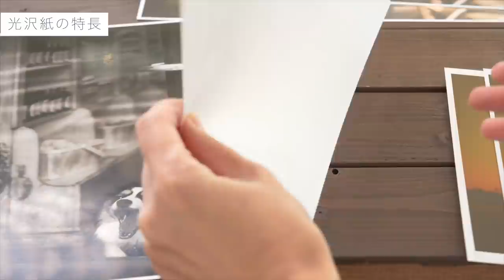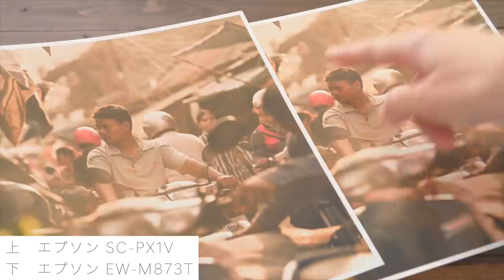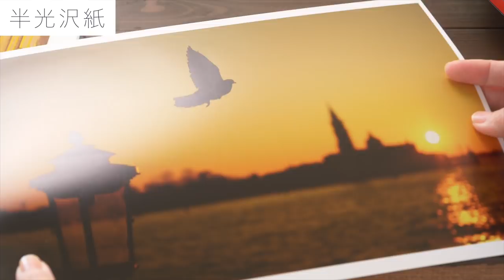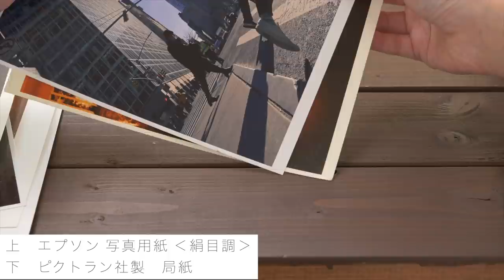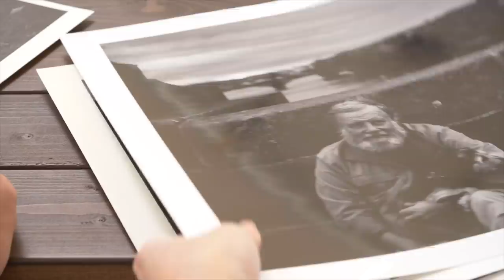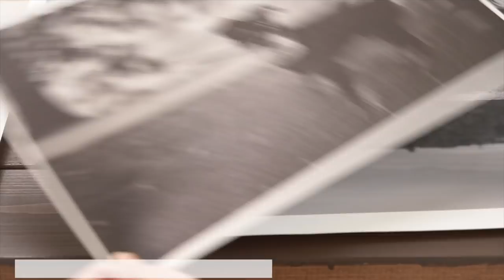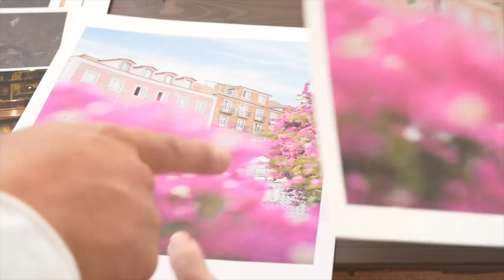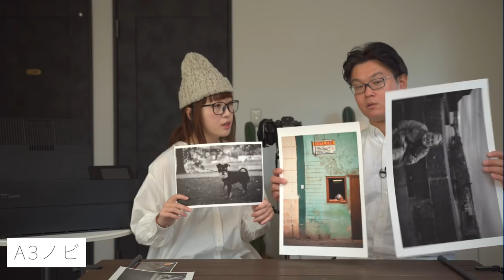基礎編 用紙にこだわれば写真が変わる！！ 知れば知るほど奥深い! プリント用紙の世界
第3回は知れば知るほど奥深い!　用紙の世界です。
紙の種類など基礎からプリント用紙についてご紹介いたします。
是非、ごらんください。

提供　エプソン販売株式会社

リントのノウハウを知りたい方はエプソンのフォトポータルを参考にしてみてください！勉強になります。

紹介した商品を知りたい方は下記リンク先を確認してみてください！

2020年から上田家の写真教室を始めました。